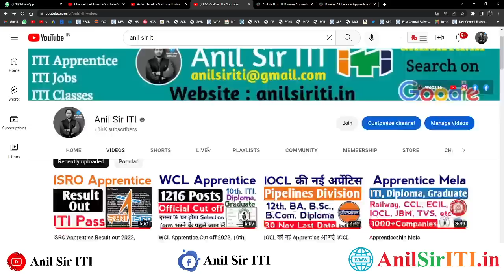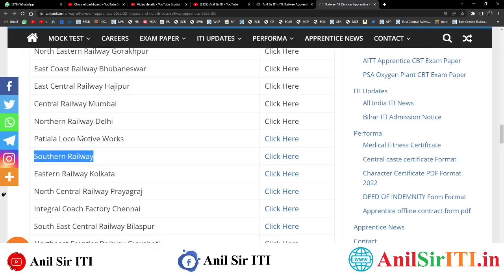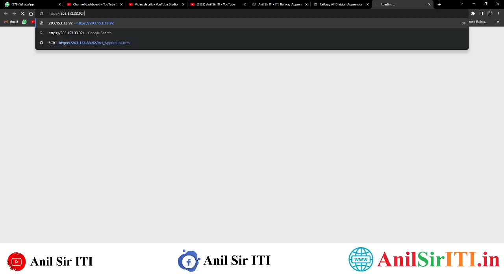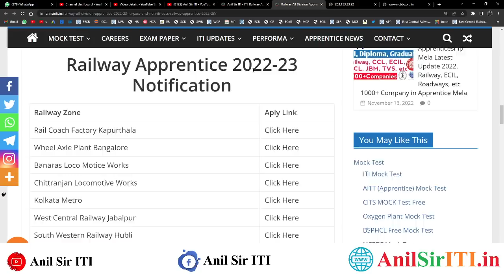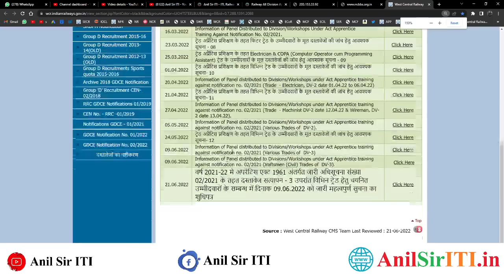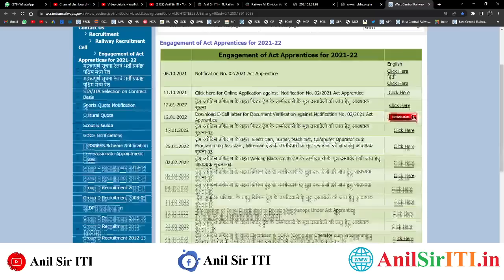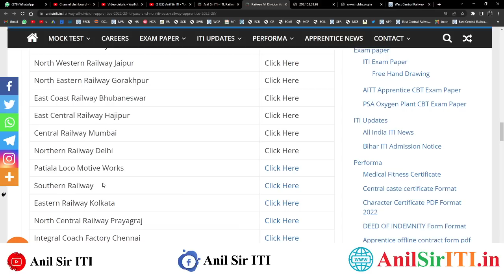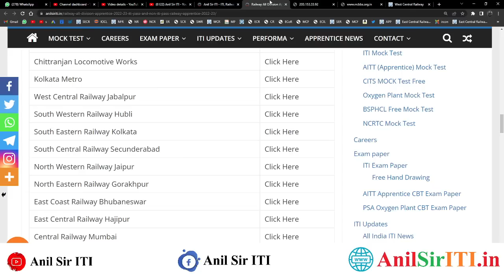Railway Upcoming Apprentice Nov-Dec 2022, ITI Latest Railway 2022, Railway Apprentice kab ayega 2022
00:00 Railway Apprentice 2022
02:00 Railway Upcoming Apprentice 2022
04:00 ITI Pass Railway Apprentice 2022
06:00 Railway Latest Apprentice 2022
08:00 Railway Apprentice form kab ayega 2022